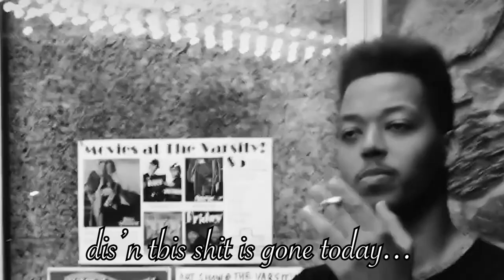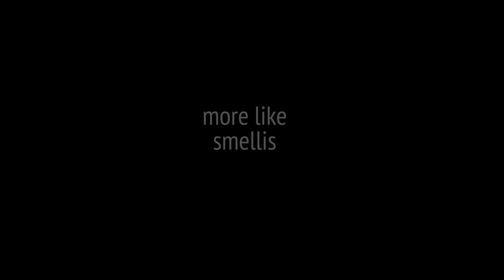It's What I Needed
A short film by Spencer White.

Starring Ellis Rogers.
Cinematography by Trevor Scholtens.